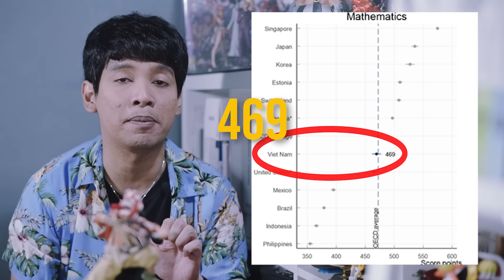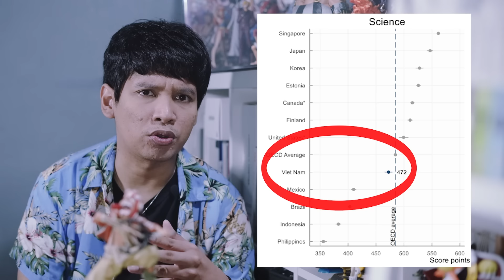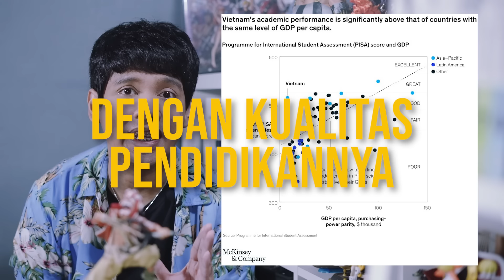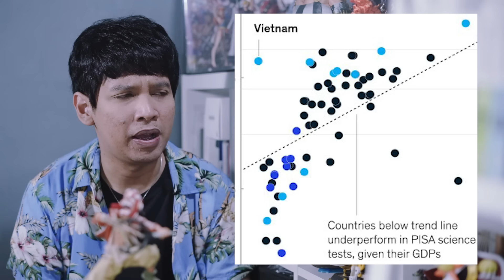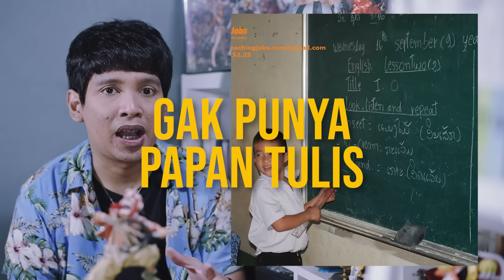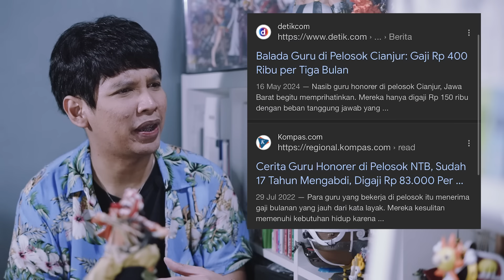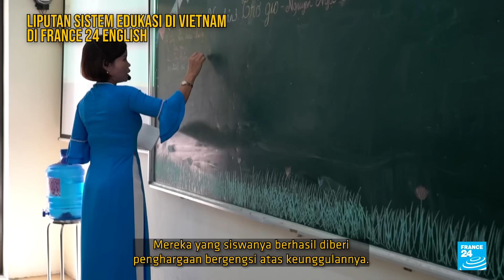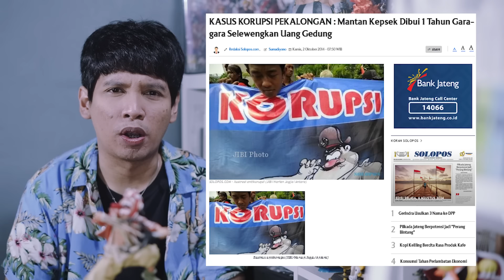Majunya Sistem Edukasi Vietnam! Caranya Memanusiakan Guru? Lampaui AS & Eropa! |Learning By Googling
Optimal ya :')